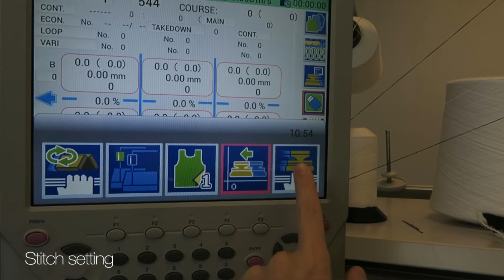KnitDermis: Fabricating Tactile On-Body Interfaces Through Machine Knitting [Preview]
Jin Hee (Heather) Kim, Kunpeng Huang, Simone White, Melissa Conroy, Cindy Hsin-Liu Kao

Session: Textiles & On-Skin Interaction

Abstract
We present KnitDermis, on-body interfaces that deliver expressive non-vibrating mechanotactile feedback on the wearer's body. Fabricated through machine knitting, they embed shape-memory alloy micro-springs in knitted channels, which deliver tactile sensations on the skin when activated. KnitDermis interfaces take advantage of machine knitting's shaping properties which allow it to generate slim, stretchable, and versatile forms that can conform to underexplored body locations, such as protruded joints and convex body locations. We introduce a fabrication approach and a series of case studies to design a wide range of form factors, textures, and tactile patterns, including compression, pinching, brushing, and twisting. We conduct a user study to elicit KnitDermis' effectiveness and wearability on diverse body locations and engage users to unpack envisioned use cases and perceptions towards the interfaces. We draw insights from our extensive research-through-design investigations on the potential of knitting as a soft approach for close-body and expressive tactile interfaces.